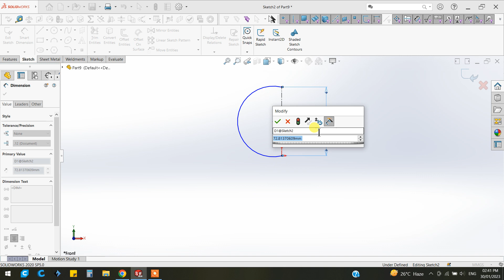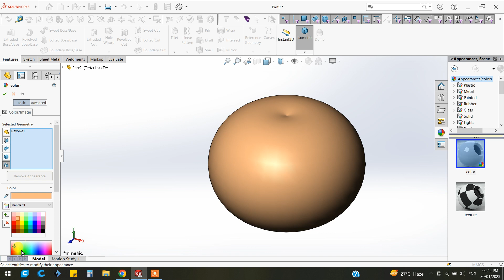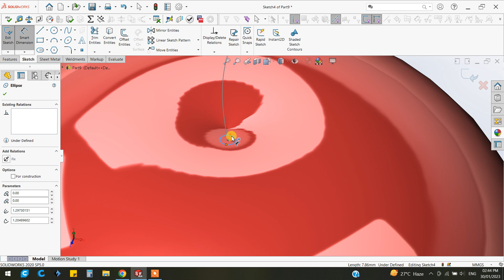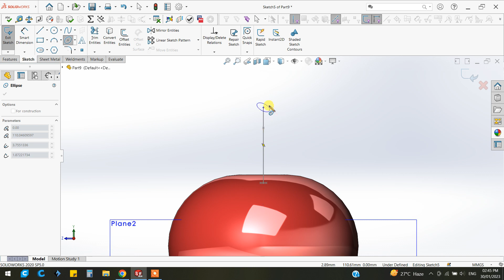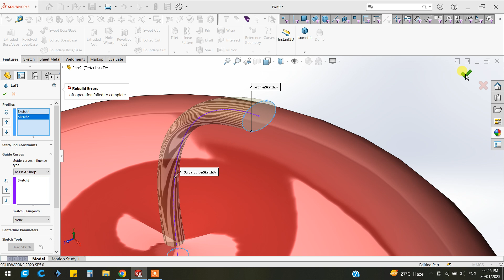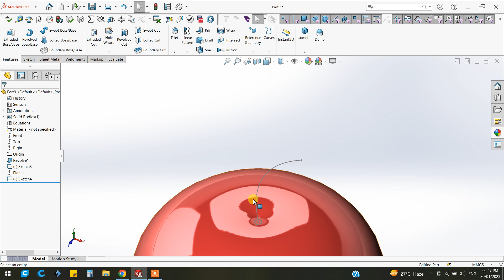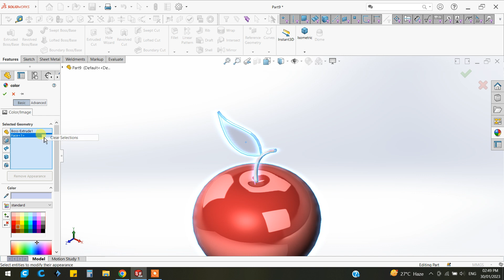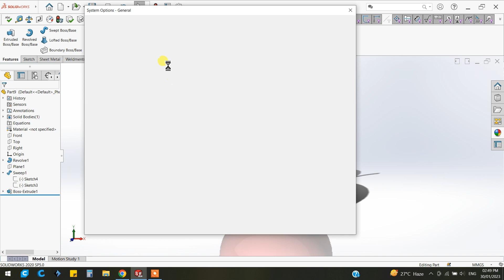How to make Cherry fruit in SolidWorks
Having problems learning how to use SolidWorks? This How-to guide will teach you everything you need to know about exporting and creating 3D models of Cherry fruit! With clear step-by-step instructions, you'll be turning your creations into sweet cherry fruits in no time at all! Cherry fruit in Solidworks CAD drawing tutorial

Hi!
We will provide you  Free Tutorials ,Lesson, practice and Trending model.

- Standard Notation
- General Notes
3D Drawings